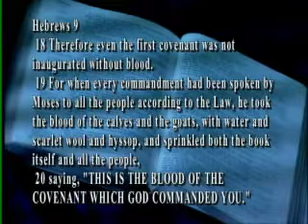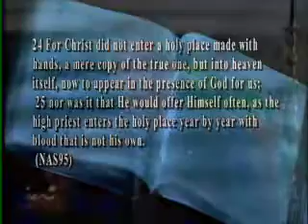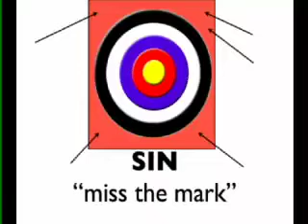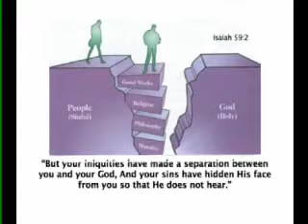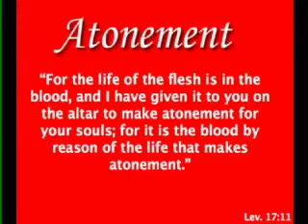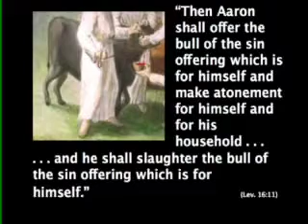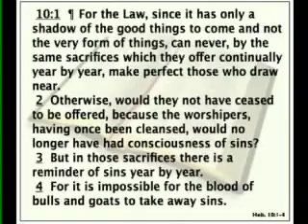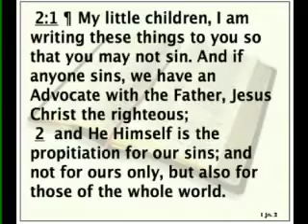The Great Power In The Atonement Of Christ